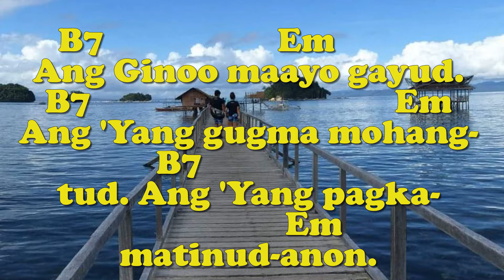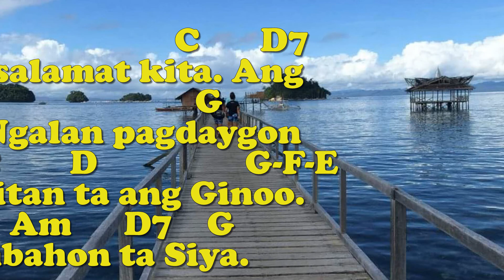AWITAN TA ANG GINOO (Entrance) - Huni 3, pp 16/W&M: Nars Fernandez/Organist: Jonjon B.